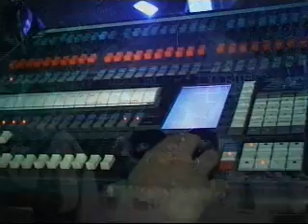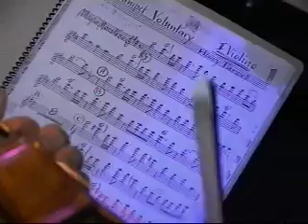RioFashion VIII na TVRIO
Inauguração da Boutique MontBlanc em Ipanema, Rio de janeiro - Brazil

Direção e Imagens: Fernando Guisard

TVRIO Agencia de Conteudo Viral
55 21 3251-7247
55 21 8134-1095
SKYPE; TVRIO1